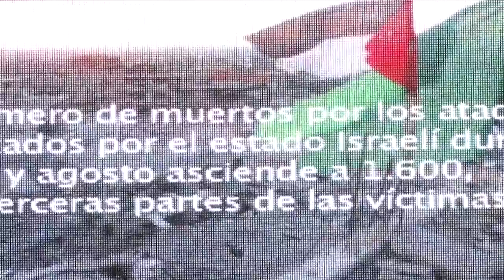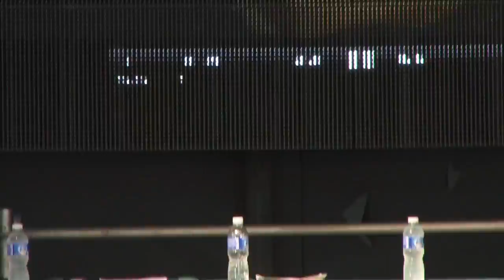Presentación del Manifiesto por la paz: “No a la guerra, No a la OTAN” - Fiesta PCE 214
Presentación del Manifiesto por la paz: “No a la guerra, No a la OTAN” en el marco de Fiesta PCE 214. Intervienen: Francisco Frutos (Partido Comunista de España), Willy Toledo (Actor, Productor y activista social) y Cayo Lara (Coordinador Federal de Izquierda Unida). Modera Susana Oviedo (Actriz)